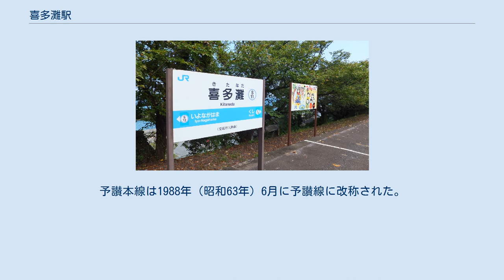喜多灘駅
駅名標と市境を示す看板 喜多灘駅（きたなだえき）は、愛媛県大洲市長浜町今坊にある四国旅客鉄道（JR四国）予讃線（愛ある伊予灘線）の駅である。
標高13 m。
駅の敷地は伊予市双海町串に跨っている。
 単式ホーム1面1線を持ち列車同士の行き違いの出来ない地上駅である。
かつては島式ホーム1面2線の交換可能駅（行き違いの出来る駅）であったが、向井原駅から内子駅を経て伊予大洲駅にいたる線路の開業により、予讃本線の向井原駅から伊予長浜駅を経て伊予大洲駅にいたる部分の列車本数が激減し、開業からしばらくたったころ海の方向（つまり駅舎側）にある1線が撤去された。
この駅は海岸線ぎりぎりまでに迫る山の端の狭いスペースに何とかホームと線路を設けており、海側に出口をつくるのに駅舎はもう建てるスペースがないため、ホームから急な階段を下りてその下に駅舎があるという形態を取っていた。
現在ではその駅舎も撤去され、跡地には小さなトイレがひとつ建設されている。
駅の山方向（つまり駅舎とは反対の方向）には駅の伊予市方から分岐した短い側線が1本あるがこれは既に使われていない。
 元は交換駅であったため、タブレットによる閉塞が採用されていた時期には駅員も配置されていたが、現在は無人駅となっている。
また、駅の近くにある古くからの商店では乗車券の販売を受託しており、一部の乗車券等の購入が可能な簡易委託駅であったが、現在ではこちらの委託販売も終了している。
なおこの駅は、前述のとおりホームが高い位置にあるため、ホームからは広い海がよく見渡せる。
駅から数分あるくと海岸にでる。
 この駅は伊予市と大洲市の境にありホームの中ほどに市境が走っている。
合併前にはこれが伊予郡（双海町）と喜多郡（長浜町）の境であり、かつてその位置には郡境であることを示す標柱が立っていたのだが撤去されている。
現在、市境には観光列車・伊予灘ものがたりのアテンダントにより描かれた大洲市ゆかりの「るり姫」と、伊予市ゆかりの「五色姫」のイラストが描かれた看板が立っている。
 ホームからも海がよく見えるがその海岸へは駅からものの数分歩き防波堤を越すだけで到達でき、駅から横松郷川の河口もほど近い。
このあたりの海岸には砂ではなく青い石があり近くにはその青い石を集めて作った小さな公園もある。
 この駅は1935年（昭和10年）の10月6日に国鉄の下灘駅から伊予長浜駅までの開通と共に新通区間内唯一の中間駅、喜多灘駅（きたなだえき）として開業した。
この日には愛媛線全線の改軌が成り高松駅から下灘駅まですでに延びていた予讃本線が愛媛線を含めて伊予大洲駅までがつながったため高松駅から伊予大洲駅までがあわせて予讃本線とされた。
そのためこの駅は開業当初から国鉄予讃本線の駅である。
 1986年（昭和61年）の3月には向井原・内子間の新線の開通により向井原駅から伊予長浜駅をへて伊予大洲駅にいたる線路が幹線としての役割を喪失したためこの駅においても優等列車が通ることはなくなった。
 この駅はその後1987年（昭和62年）4月には国鉄の分割民営化により四国旅客鉄道の駅になって現在に至っている。
予讃本線は1988年（昭和63年）6月に予讃線に改称された。